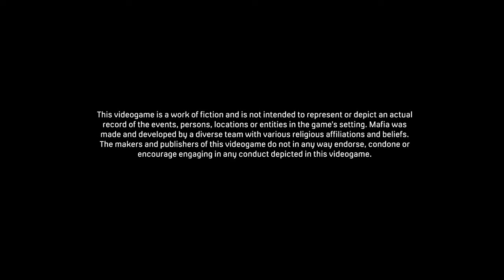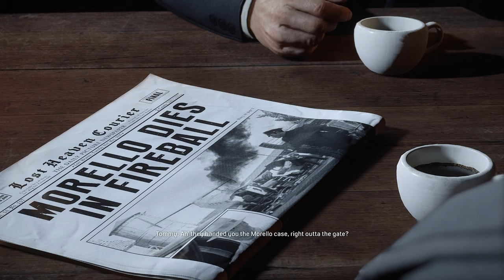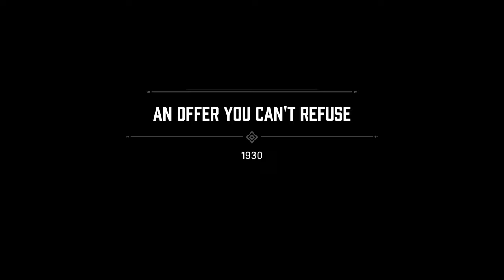MAFIA (DEFINITIVE EDITION) CHP. 1 | An Offer You Can't Refuse | 𝗨𝗟𝗧𝗥𝗔 𝗚𝗥𝗔𝗣𝗛𝗜𝗖𝗦 𝟲𝟬𝗳𝗽𝘀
LOST HEAVEN, 1930

The city of Lost Heaven got hit hard by The Great Depression, and the advent of Prohibition in America means lucrative business opportunities for mobsters. The Salieri and Morello crime families vie for control over Lost Heaven, even as its few honest policemen scramble to maintain order.

Introduction :

Tommy reveals his association with organized crime and says that he'd like to escape, but it's not easy. Norman is initially hesitant about offering him protection, but once Tommy mentions the name "Salieri" he warms up to the idea. Tommy offers to tell Norman his story in return for protection against his family and himself. Then Norman requests every single detail and wants to ensure that Tommy will testify in court against the Salieri Crime Family. Tommy agrees, and the first mission begins.

About the Mission :

An Offer You Can't Refuse is the 1st mission in Mafia. It introduces you to your later friends, Paulie and Sam. The mission asks you to drive away from some Morello thugs who were chasing Paulie and Sam. When you finally lose them, drive the duo back to Salieri's Bar.